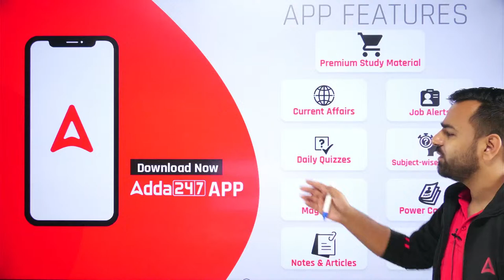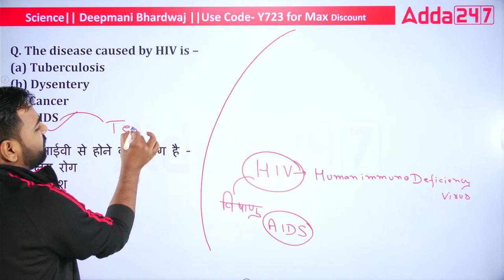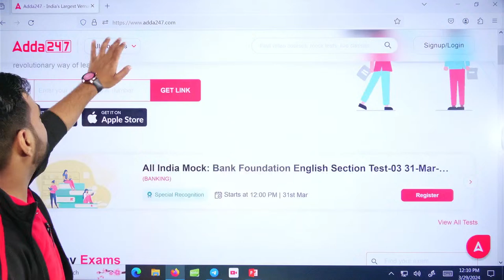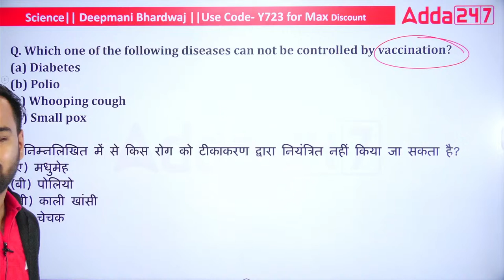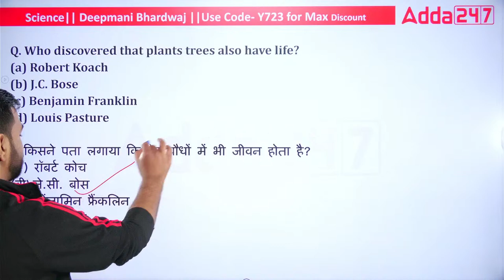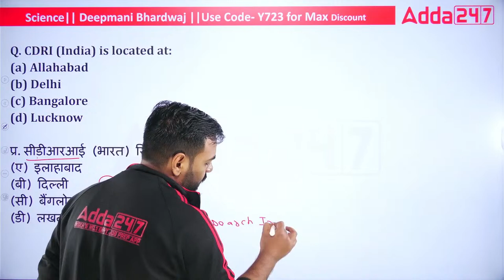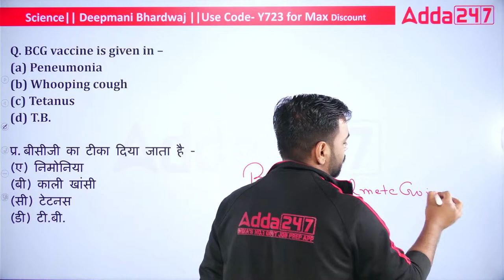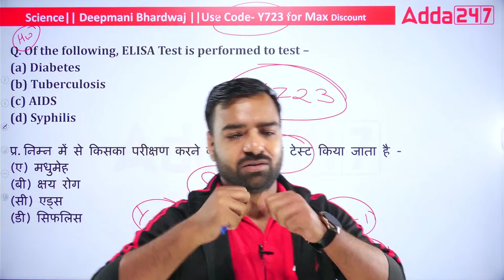RRB ALP 2024 | RRB ALP General Science Most Expected Questions | By Deepmani Sir #16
In this video, dive into the most anticipated General Science questions for RRB ALP 2024 curated by Deepmani Sir. Explore key concepts and topics from the RRB ALP syllabus to enhance your preparation. Utilize previous year question papers to strengthen your understanding and boost your confidence for the exam. Join Deepmani Sir's expert ALP classes for comprehensive guidance and effective study strategies. Don't miss out on this vital session to excel in your RRB ALP exam!

🔴MUST WATCH VIDEO🔴
🔴 Batches 🔴

🔴 Mahapack 🔴